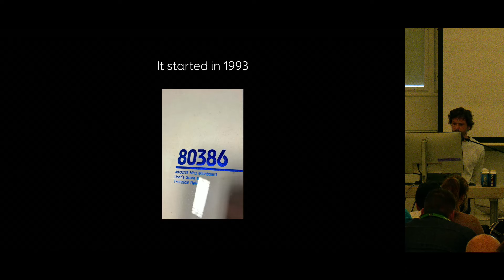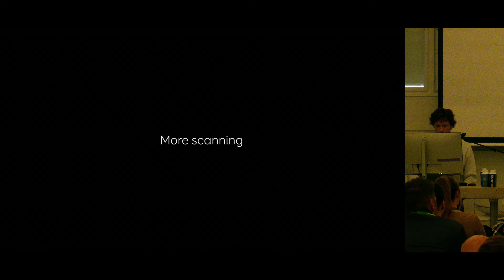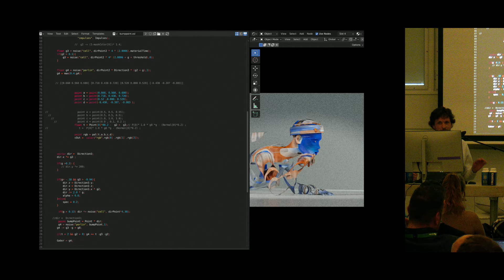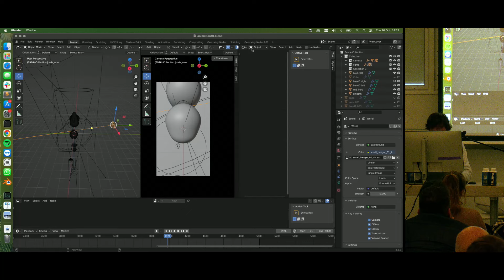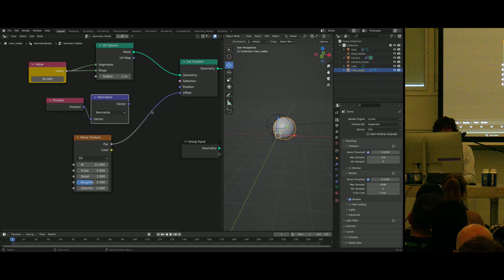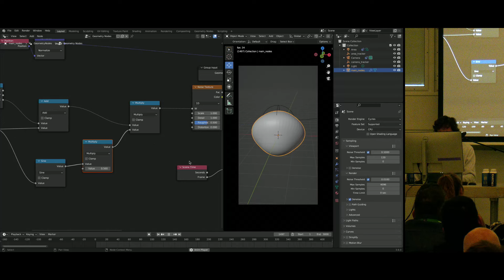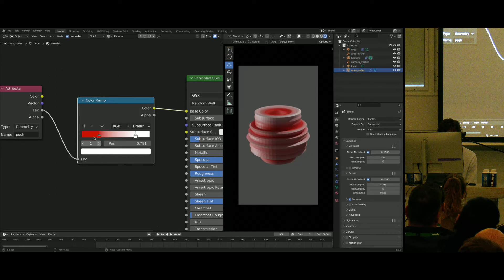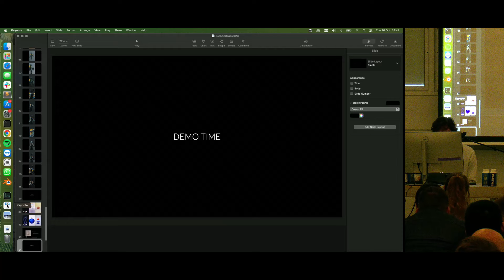Finding patterns, rhythms in geometry & shader nodes.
By using geometry and shadernodes it's possible to generate a lot of variations of different materials, motion and shapes. In this presentation Kris will share some of his work and workflow for exploring still and motion design by using a generative design approach.

"Finding patterns, rhythms in geometry & shader nodes." by Kris Meeusen --